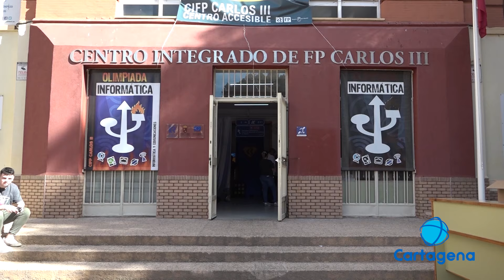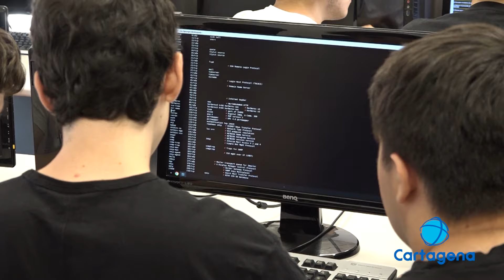El CIFP Carlos III acoge una nueva edición de las Olimpiadas Informáticas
El Carlos III celebra una nueva edición de las Olimpiadas Infórmaticas. Se trata de una convocatoria que cuenta con más de 200 alumnos participantes para demostrar sus habilidad en el mundo tecnológico y digital.